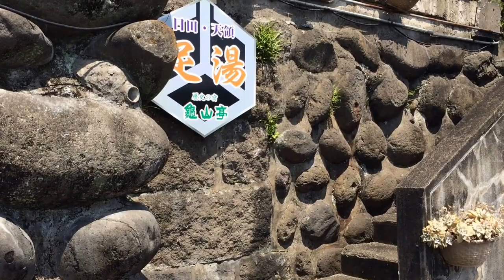テラスへ抜けるところへ日田杉スロープができました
車椅子の方もテラスへ行けるようになりました。
木製のためとても滑らか感もあり温かみがあるスロープです。